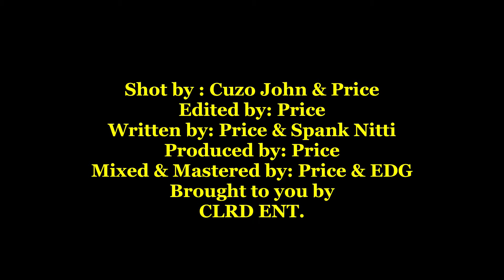PRICE - RED CUPS ft. SPANK NITTI JAMES (OFFICIAL VIDEO)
@ThePrice on Instagram
@BowPrice on Twitter
@PriceRaps on Triller
@PriceCLRD on TikTok

CLRD. Entertainment 2023®